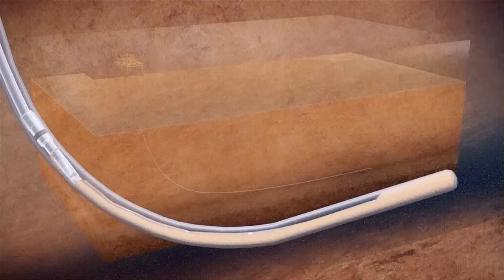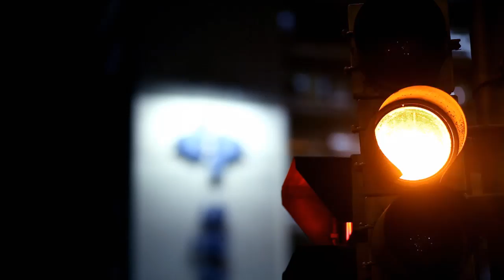Pré-Sal - Vivendo uma revolução - Petrobras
Desde que campos gigantes foram identificados na camada pré-sal da Bacia de Santos, a Petrobras lançou-se em uma corrida por desenvolvimento tecnológico que marca a história recente e o futuro da empresa. O esforço de milhares de profissionais tem trazido resultados surpreendentes, lançando o país a um novo patamar de reservas e produção de petróleo.